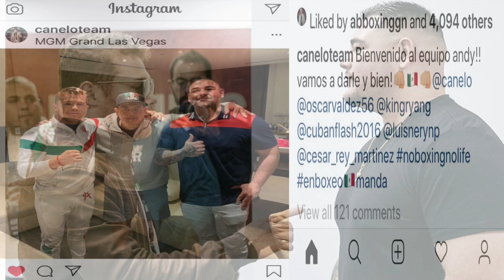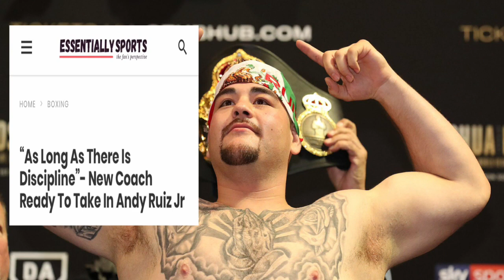Welcome to the Andy Ruiz & Eddy Reynoso ERA! ( Ruiz & Reynoso 1 fight deal )